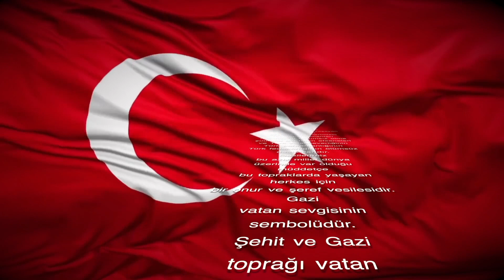Şehadete Koşanlar 7.Bölüm - Asaf Açıkgöz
Asaf Açıkgöz - Gazi

Sultan Hanife Büyükaydın'ın hazırlayıp sunduğu "Şehadete Koşanlar" programı; Türk kahramanlığının sönmeyen meşaleleri kahraman gazilerimizi ve şehit ailelerini ağırlıyor.

Şehadete Koşanlar Programının bu haftaki konuğu; Kahraman Gazimiz Asaf Açıkgöz.